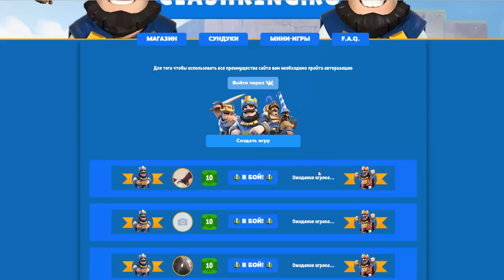ЭТА КОЛОДА КОНТРИТ ХОГА | ГОЛЕМ + ТОРНАДО - ГОДНАЯ КОЛОДА | Clash Royale